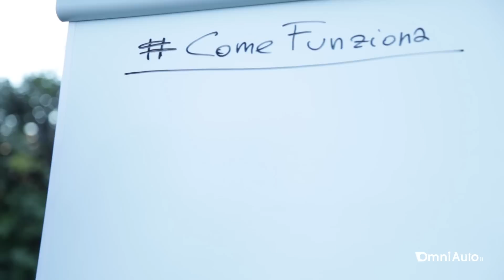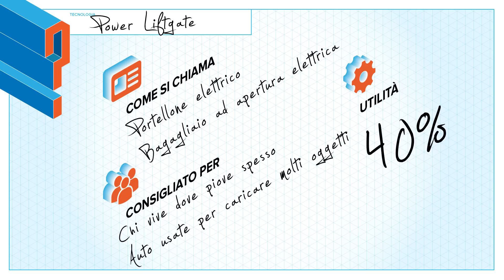Portellone elettrico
Una piccola comodità in più o un indispensabile accessorio per chi carica tante cose nel bagagliaio. Indipendentemente da come e quanto si usa l'auto il portellone elettrico automatico resta una vera chicca che ci facilita la vita. Vediamo come.

CREDITS
Servizio di: Giuliano Daniele
Riprese: Francesco De Rosa
Montaggio: Flavio Varisco
Produzione: Edimotive